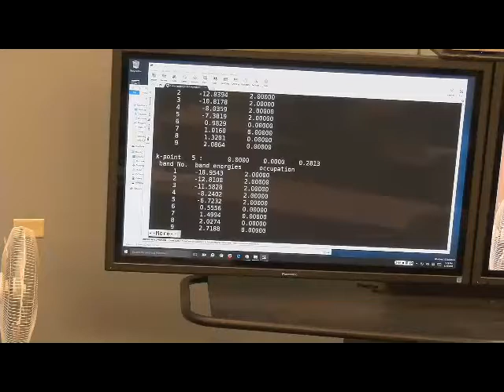CHEM476/676 Lab#11: K-dispersion, spin, absorption. Camera#2. not edited